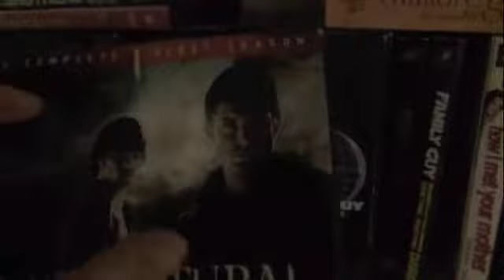The Little Things Day 9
Leave your little things in a comment or video response.